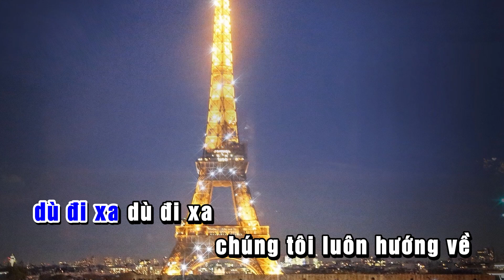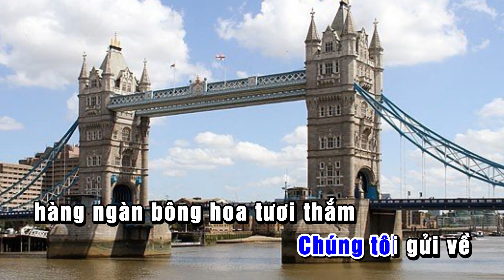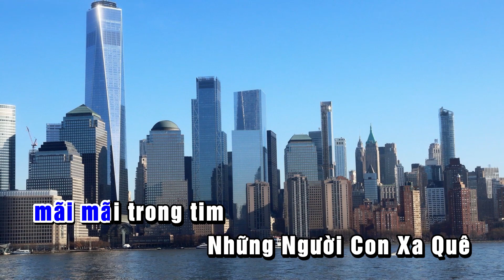KARAOKE MÃI MÃI TRONG TIM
@NhacsiTranThanhHien chuyên sáng tác ca khúc & phổ nhạc thơ theo yêu cầu : 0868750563 (ZALO)
Nhạc và lời Thu Dung và Thanh Ngọc ( Việt kiều Pháp sống tại Paris )
Thực hiện : @NhacsiTranThanhHien
Mọi chi tiết vui lòng contack :